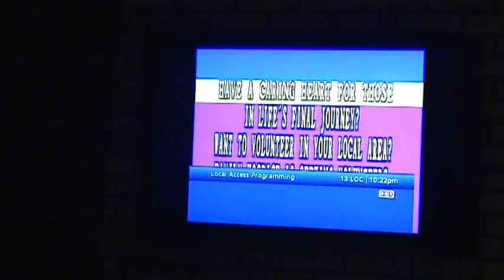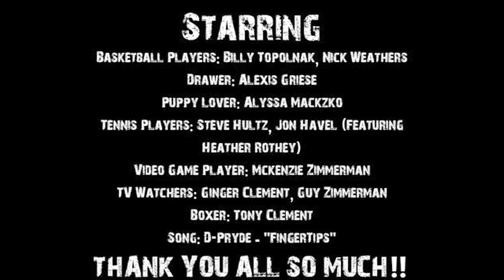FIND YOUR PASSION (D-PRYDE - FINGERTIPS VIDEO REMAKE)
The Last Video I had to make for my Digital Video class.

Thank you, everyone who helped, it's greatly appreciated!

Correction: The Puppy Lover is Alyssa Maczko.